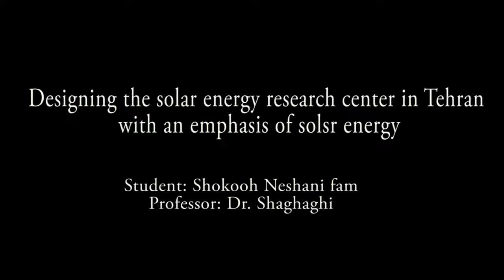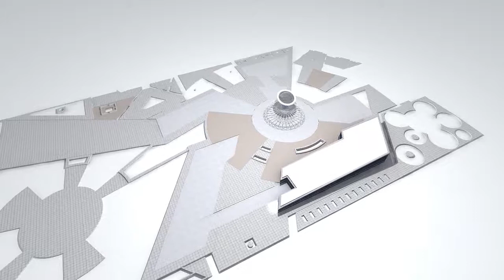Solar Energy Research Center / Architecture Thesis / Tabriz Azad University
Design by Shokooh Neshani Fam
Location: Tehran
IDU Studio (Interdisciplinary Design Universe- Founder: Ali Khiabanian)
پایان نامه معماری مرکز تحقیقات انرژی های  تجدید پذیر